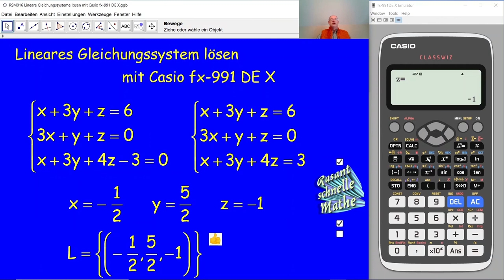Lineare Gleichungssysteme lösen mit Casio fx-991 DE X RSM016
RSM016  Wie löst man ein lineares Gleichungssystem LGS mit dem Taschenrechner Casio fx-991 DE X?